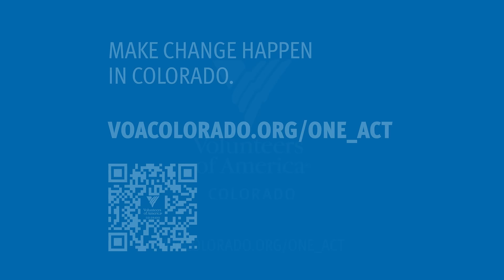Help Us Transform Lives from Surviving to Thriving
🍲 Hunger into nourishment
🏠 Homelessness into stability
🫂 Loneliness into connection

When you give, you create ripples of change that spread throughout the community. Let hope be the change you share today.